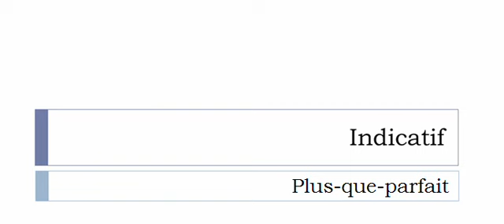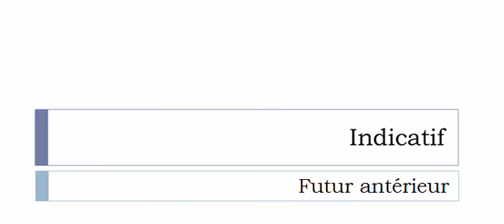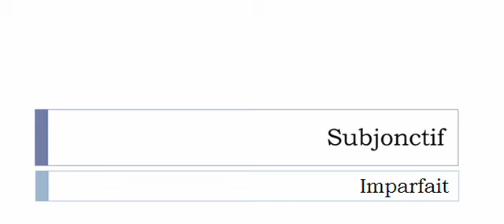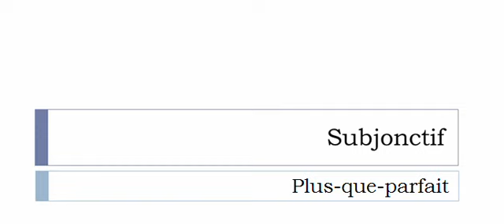La conjugaison du verbe Accumuler